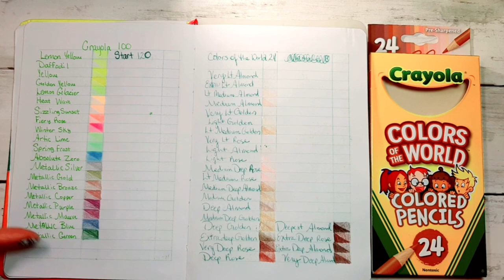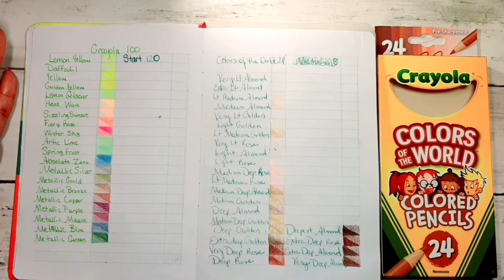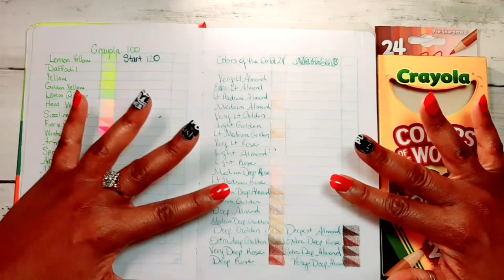Breaking NEWS | 152 Crayola Color Pencil Set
152 Crayola Colored Pencils

Here is the list of pencils not in the 100 set. These are only in the 120 set!!

1. lobster red
2. melon
3. sun yellow
4. atomic tangerine
5. outrageous orange
6. screamin’ green
7. forest green
8. asparagus
9. sea green
10. blue bell
11. manatee
12. midnight blue
13. pacific blue
14. bluetiful
15. dark blue
16. periwinkle
17. ultra violet
18. dark mauve
19. parrot pink
20. burnt sienna

Colors of the World 24 Set

120 Crayola Pencils

Metallic Crayola pencils

Favorite 180 pencil case

My Favorite Coloring Supplies & Books-
• Neenah Cardstock
• Astro Brights Cardstock Formally known as Neenah Bright white
• Prismacolor Colored Pencils 150 set
• Star-Joy Pencils 120 set
• Mungyo Soft Pastels
• Pastel Pushers
• Pencil Case 3 ring Binder
• Staedtler 2 Hole Metal Pencil Sharpener
• Color at Home by Young House Love

                       💖 Channel Support 💖
If you would like to contribute to the channel, here are my Donation Links. Any Little Bit Helps The Channel with purchases of new art supplies and coloring books as they become available to share with you and to film reviews and tutorials on a regular basis. Your Support makes it possible for me to continue to improve the channel and provide you with Valuable and Entertaining Content. Thank you So much for your Support 😘
I appreciate Each & Everyone of you!

Facebook Groups-
Dollardiva99 Coloring World-

Remember it's safe and secure. Also See All my Adult Coloring and Crafting Bargain Recommendations. I receive a small compensation to keep our channel Fun and Fresh!!! Please see my influencer link below to search and purchase anything not listed in my recommendations list. Thanks again for your support 😘

World of flowers by Johanna Basford